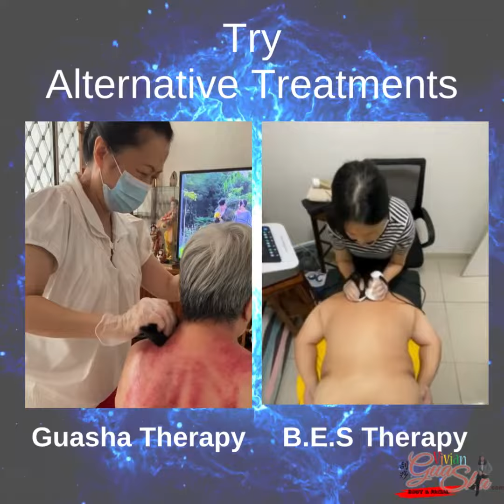Back Pain Solution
Do You Have Back Pain?